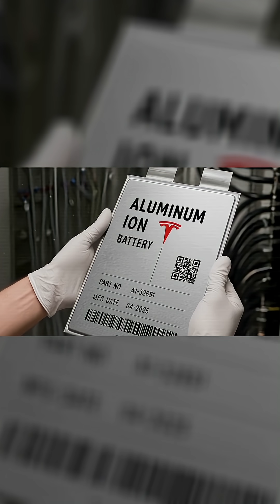Tesla's Aluminum Battery: End of Lithium | 580 miles range! Model 2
The 2026 Tesla Model 2 could shock the U.S. market at just $10,679! Featuring Tesla’s Aluminum-ion battery, rumored 580-mile range, lightweight giga-cast body, 3D HUD, swivel seats, solar roof, and digital mirrors. Could this be the end of lithium batteries?